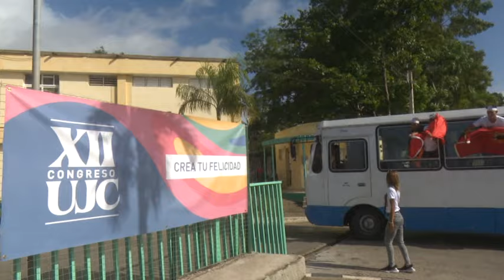Delegados a la Asamblea 12 Congreso de la UJC debaten en torno al rol de la juventud en la sociedad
La Asamblea provincial 12 Congreso de la Unión de Jóvenes Comunistas inició en Granma con un debate en torno al trabajo altruista de la juventud  en diversos espacios sociales.  La periodista Diana del Llano asistió al encuentro y nos ofrece detalles en el siguiente material.